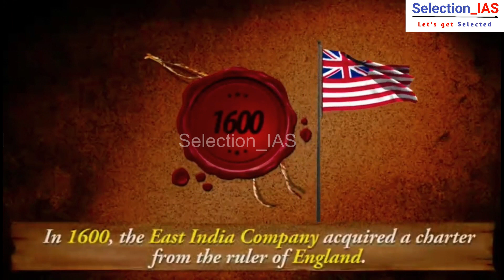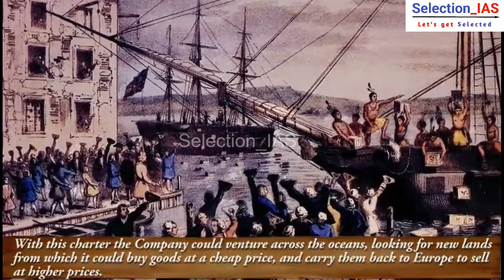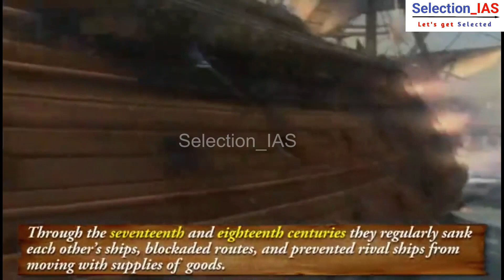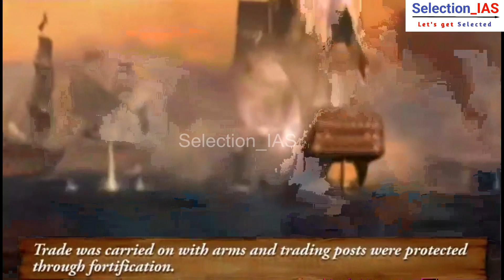East India Company | Modern History Of India | Animated Video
The East India Company (EIC)[a] was an English, and later British, joint-stock company founded in 1600 and dissolved in 1874. It was formed to trade in the Indian Ocean region, initially with the East Indies (the Indian subcontinent and Southeast Asia), and later with East Asia. The company seized control of large parts of the Indian subcontinent and colonised parts of Southeast Asia and Hong Kong. At its peak, the company was the largest corporation in the world by various measures. The EIC had its own armed forces in the form of the company's three Presidency armies, totalling about 260,000 soldiers, twice the size of the British army at the time. The operations of the company had a profound effect on the global balance of trade, almost single-handedly reversing the trend of eastward drain of Western bullion, seen since Roman times.

Originally chartered as the "Governor and Company of Merchants of London Trading into the East-Indies the company rose to account for half of the world's trade during the mid-1700s and early 1800s, particularly in basic commodities including cotton, silk, indigo dye, sugar, salt, spices, saltpetre, tea, and opium. The company also ruled the beginnings of the British Empire in India.

copyright  @Selection_IAS ​